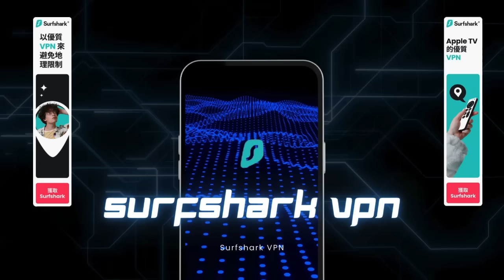5.28 突發【 國安終於有工開！? 】極度深潛的鄧炳強終於有行動，拘捕六人涉及六四敏感日子，其中一人係身在獄中的雛幸彤！主持: Johnny Fok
5.28 突發【  國安終於有工開！? 】極度深潛的鄧炳強終於有行動，拘捕六人涉及六四敏感日子，其中一人係身在獄中的雛幸彤！